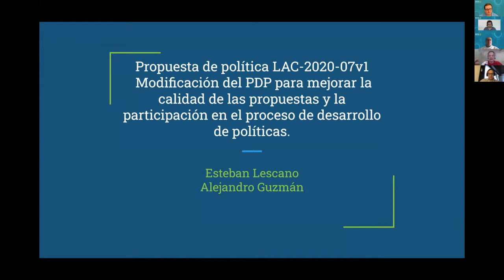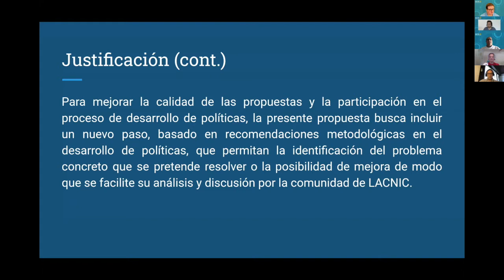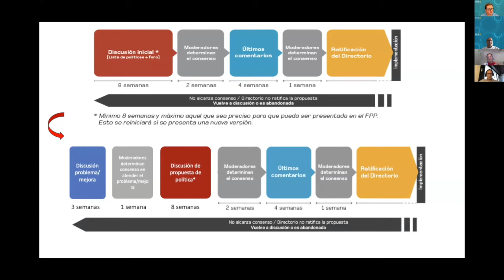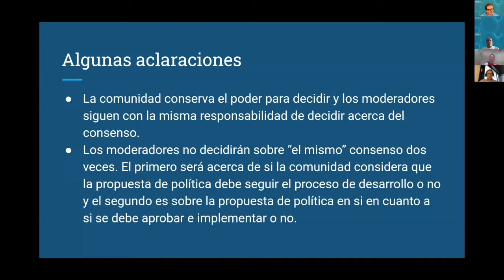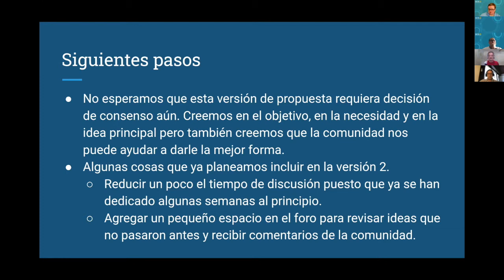LAC 2020 7: Modification of the PDP to improve the quality of proposals and increase participation